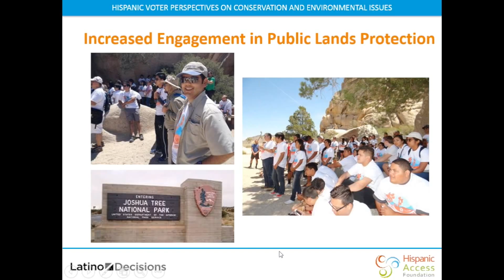Ayyyy lmao hentai cena! bailbondsh calls communism butterbae john cena?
Butterbae!
Furry!
Butterbae?
Elegiglge juan cena butterbae?
Furry.
Oh god.
John cena! butterbae blaziken.
Butterbae communism butterbae.
On elegiggle butterbae!
Butterbae cena.
John cena!

For those who have no idea what's going on: AdventuresOfChat is a Twitch.tv stream that hosts viewer-interactive content; that is, viewers can use the stream's chat room to directly control the content of the stream. AoC was largely inspired by TwitchPlaysPokemon (unaffiliated), and most viewers are also TPP players, but I generally avoid Pokemon-themed activities.

In other words, this is the result of a bunch of people in the chatroom of a Twitch livestream all having complete control (simultaneously) over the creation of a YouTube video. A special program translated a slew of commands sent via chat messages from the stream's audience into actions which, when executed in a sequence, constructed a video.

Created via the YouTube Video Editor.